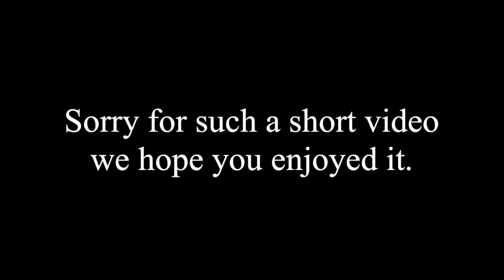Thanksgiving Day 2019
HEY PEEPS❤️!